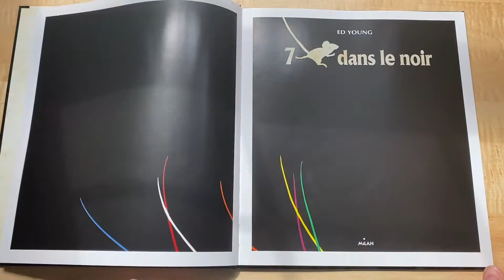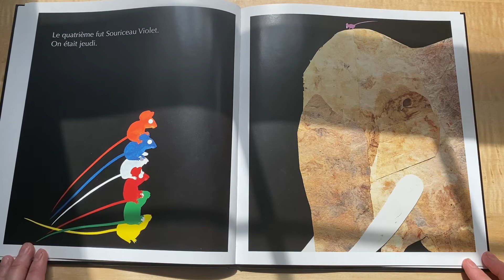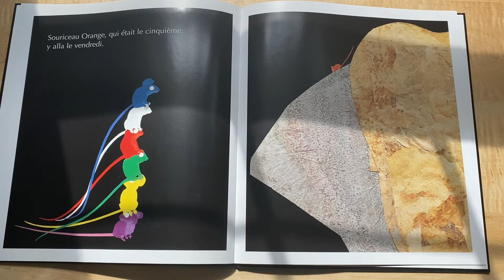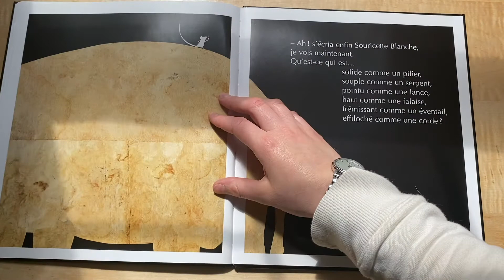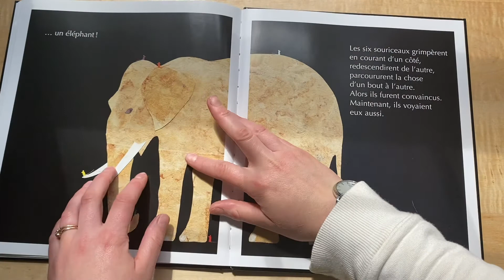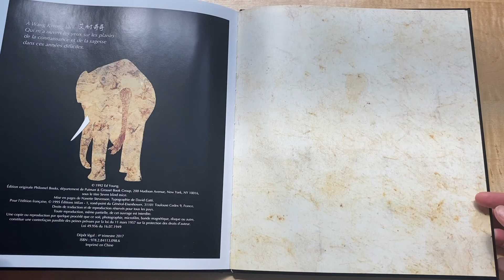7 souris dans le noir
By Ed Young